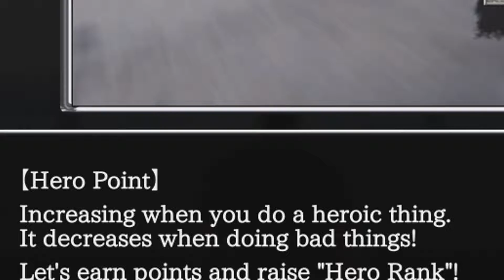I'M UNDEFEATED! (Superhero YouTuber)